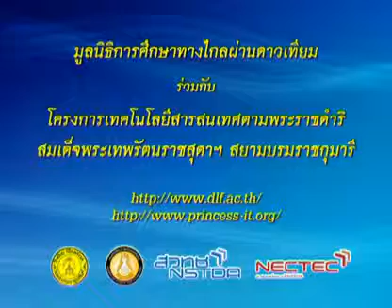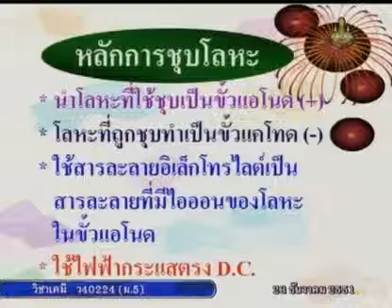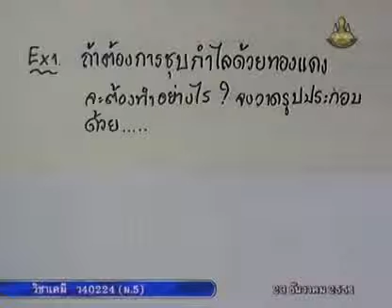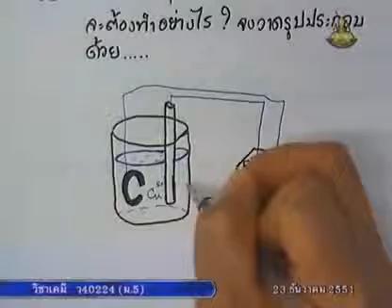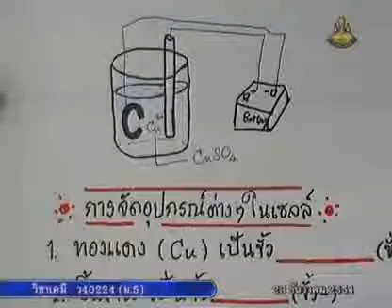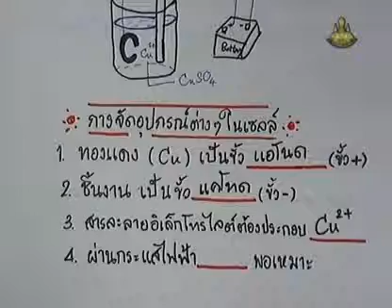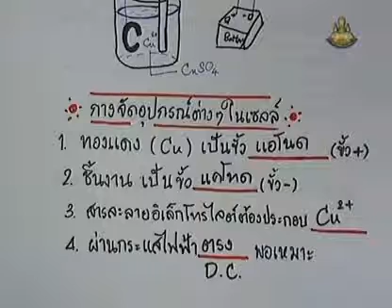359 51chM5 098Bh chemistrym 5 เคมีม 5